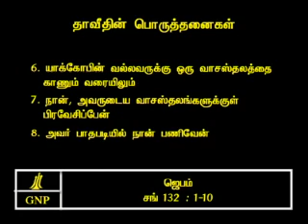TAMIL BIBLE VIDEO COMMENTARY PSALMS 132 PART 2